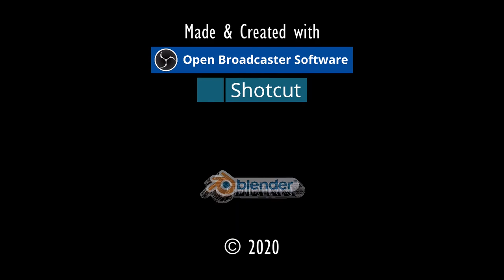PIRATENSTREIT ERL.⚓ODYSSEE-Im Auftrag des Königs, V2.6 (L'Hiver) #214★Let's Play [Gothic 2 Mod][GER]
"PIRATENSTREIT ERLEDIGT".⚓ ODYSSEE-Im Auftrag des Königs, V2.6 (L'Hiver) #214★Let's Play- [Gothic 2 Mod][GER] ⚓

Entwickler/Publisher:
Piranha Bytes/Jowood